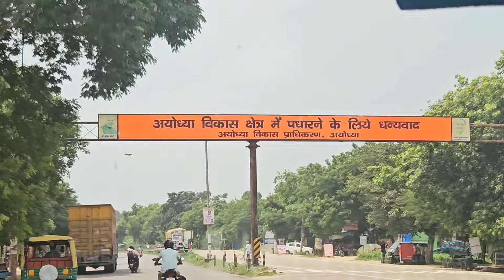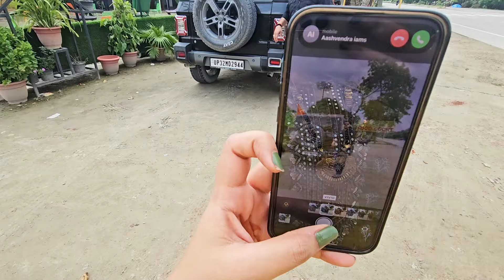Humne Aaj Tak Ka Sabse Best Vada Pav Khaya